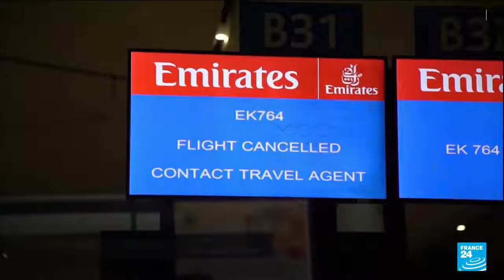Covid variant Omicron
Government around the world are scrambling to contain a potential outbreak. G7 health ministers said Monday that the fast spreading omicronvariant of the coronavirus requires urgent action